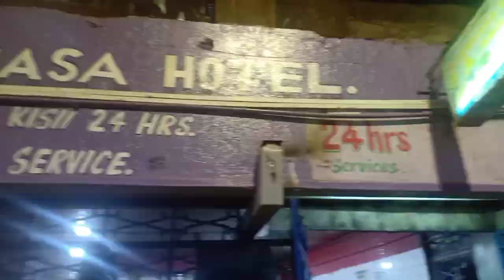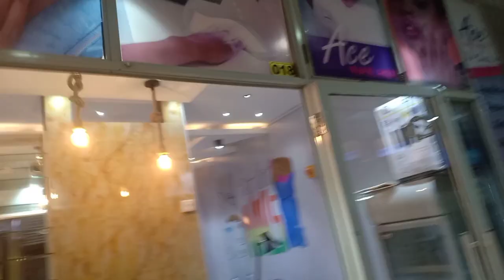NOT WHAT I EXPECTED 🇰🇪 OUR COUNTRYSIDE TOWN🔞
A VILLAGE BY NIGHT | NOT WHAT I EXPECTED 🇰🇪 Kisii 🔞